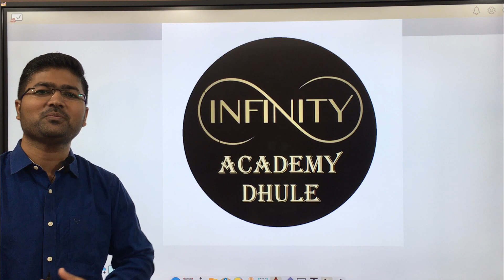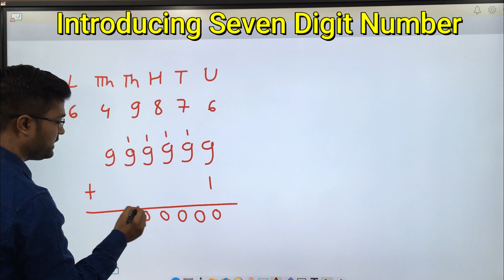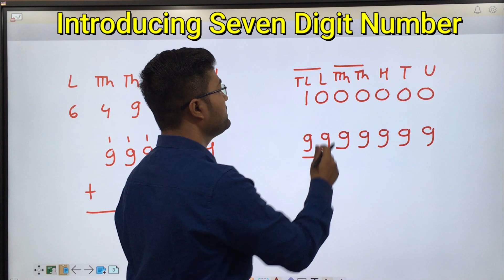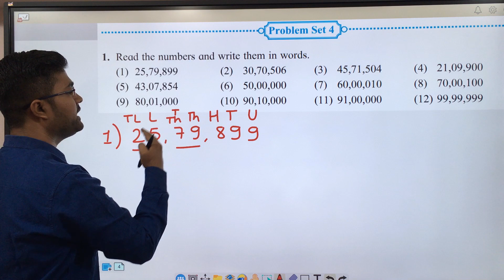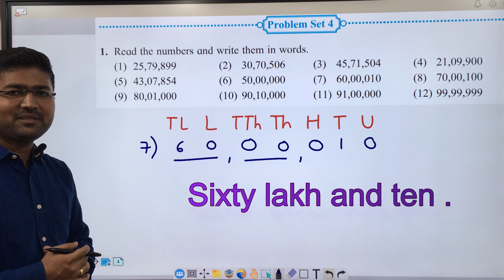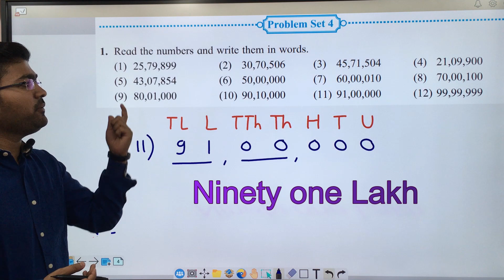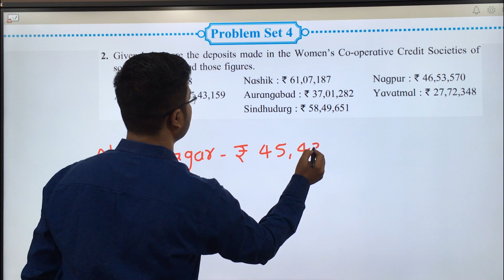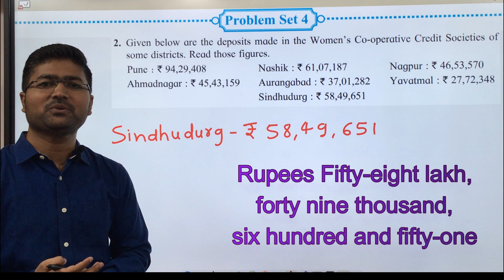2 Number Work | Problem set 4 Seven digit numbers 5th Math chapter 2 Maharashtra State Board Reading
2 Number Work | Problem set 4 Seven digit numbers 5th Math chapter 2 Maharashtra State Board
Chapter 1

Chapter 2 Number work
Part 1